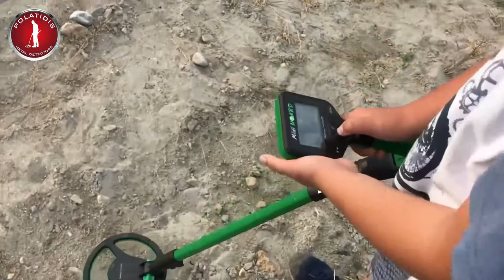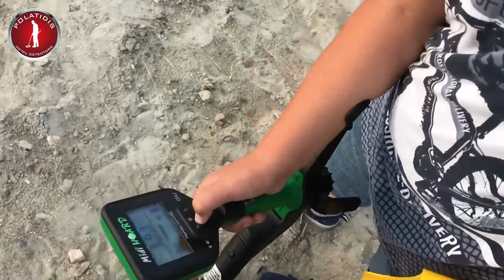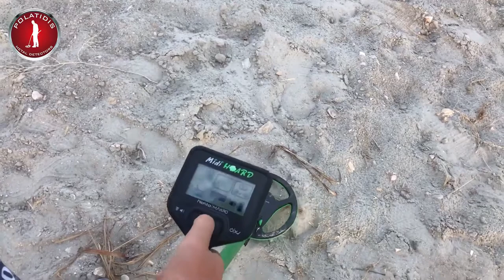Detektorë Fëmijësh - Argëtim dhe Kërkim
Detektorë Floriri dhe Metalesh për Fëmijë

"Ar Metal Detectors"
Detektorë Metalesh - Detektorë Floriri
Address : Rr. Teli Samsuri Objekti 41 Kati 1 Lagjia 10 Korçë Albania